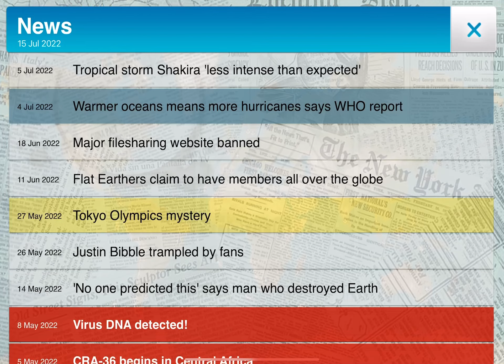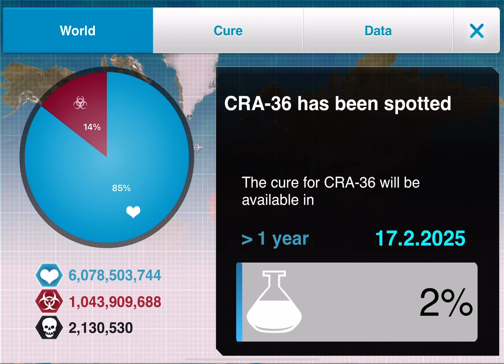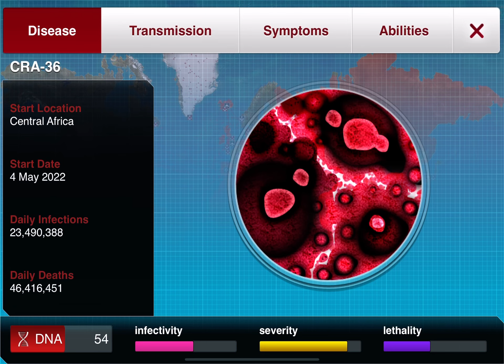Just a episode of Plague. Inc